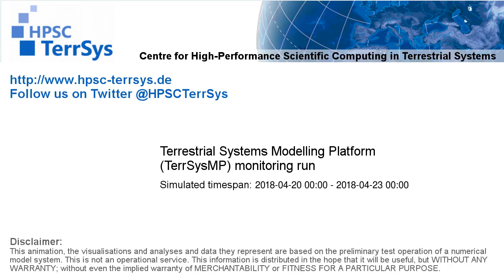TerrSysMP monitoring run 2018-04-20 - water table depth change - Europe (72h)